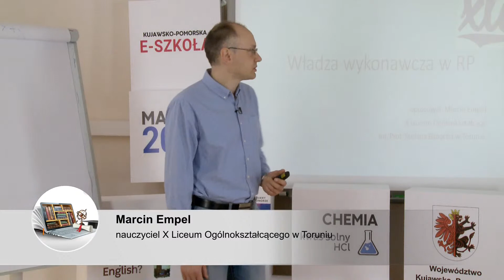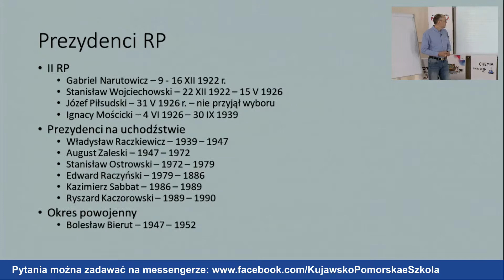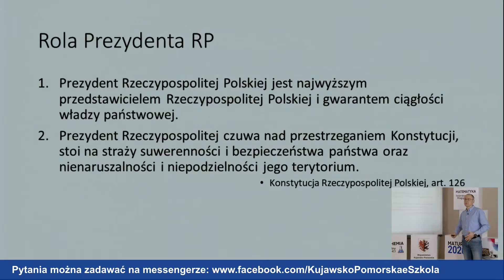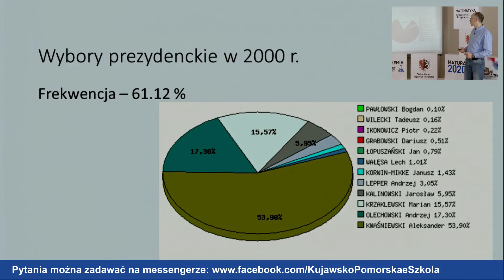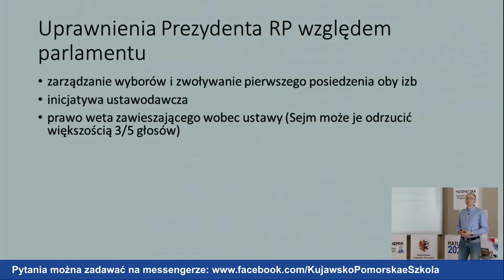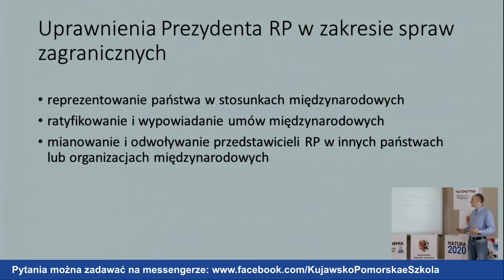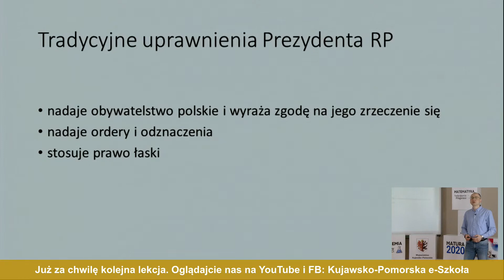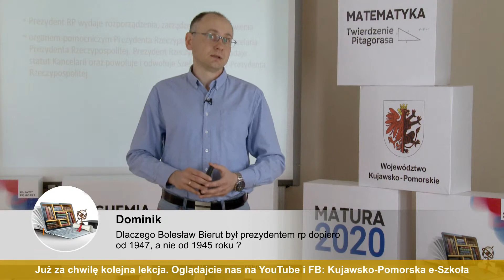Klasa 1 LO - Wos - | szkoła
Lekcja live z wosu o 10:30 transmitowana na żywo dla uczniów klasy 1 liceum ogólnokształcącego (SP). Poprowadzi ją nauczyciel Marcin Empel. Zapraszamy!